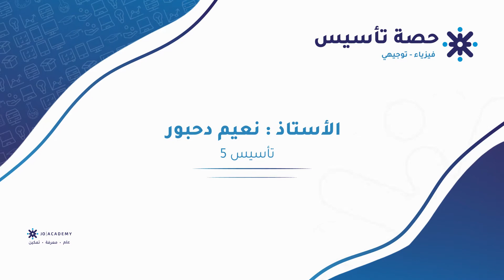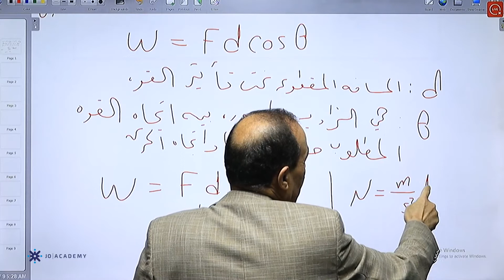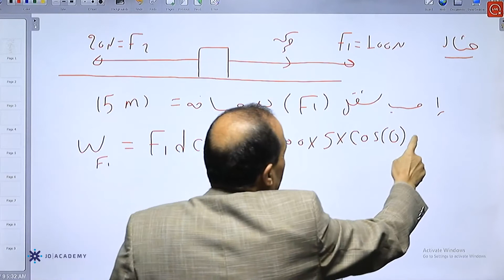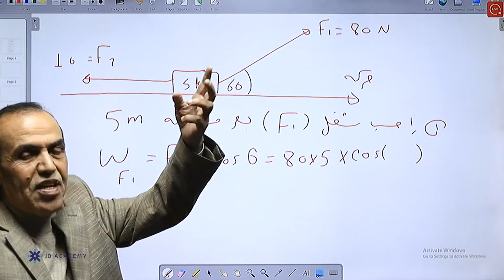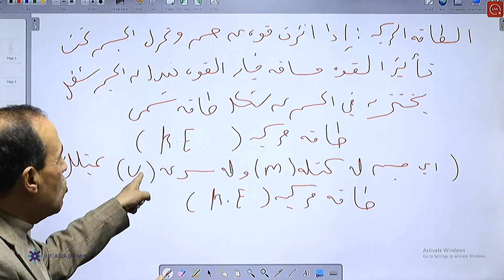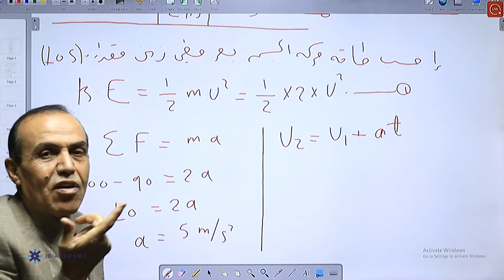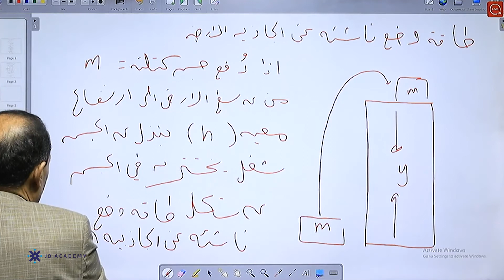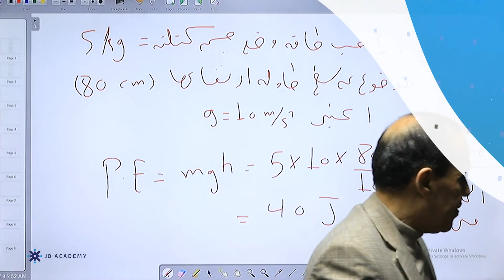تأسيس توجيهي_2007 | أ. نعيم دحبور | الفيزياء الحصة الخامسة